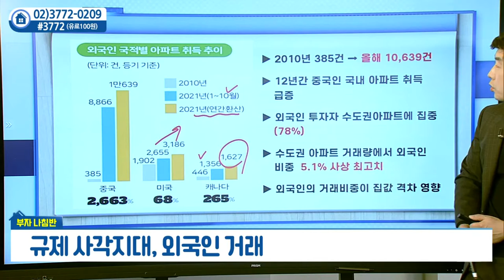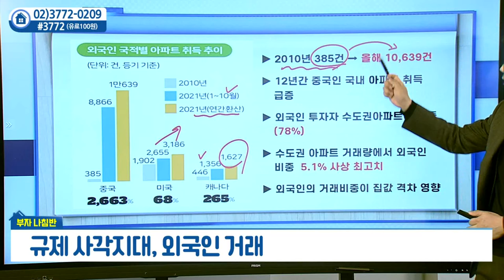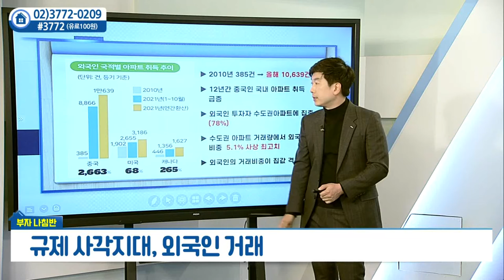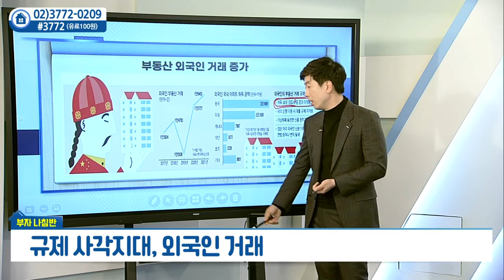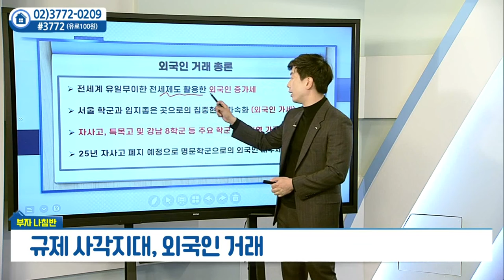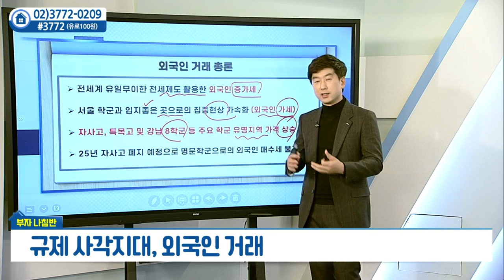규제 사각지대, 외국인 거래_김대진의 부자나침반 (20211130)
규제 사각지대, 외국인 거래